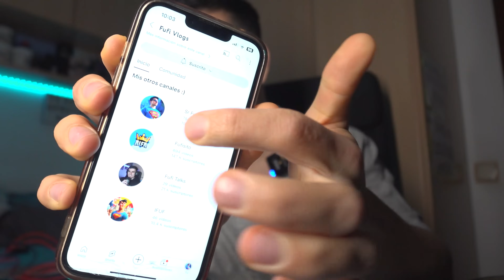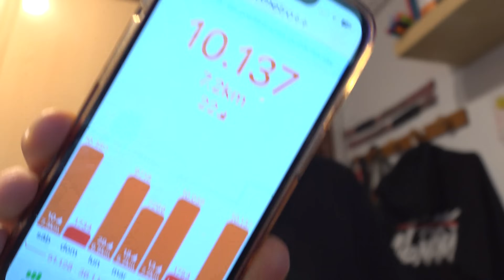FASE FINAL DE LA DEFINICIÓN *nuevos cambios* || LVDT #125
🔥APRETADA FINAL DE LA DEFINICIÓN🔥

Bienvenido a: LA VIDA DEL TRAP. En esta serie de vídeos voy a documentar mi vida en forma de vlogs en los que voy a enseñar cómo entreno, como y vivo para cumplir con mi objetivo de definir y perder grasa a la vez que cumplo con mis otras obligaciones como sacarme la carrera en la universidad, subir vídeos y hacer directos.

Quiero que me acompañes en esta serie y que descubras que soy un chaval normal como tú que lucha cada día por cumplir sus sueños, y que si yo puedo TÚ TAMBIÉN.

Espero que esta serie de vídeos te sirva como motivación, o entretenimiento y que te lo pases muy bien a la vez que te enseño un poquito más de mí :)

🥷LARGA VIDA AL TRAP🥷